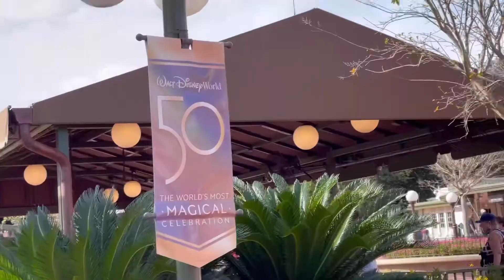VLOG #19: Day 2- Magic Kindom